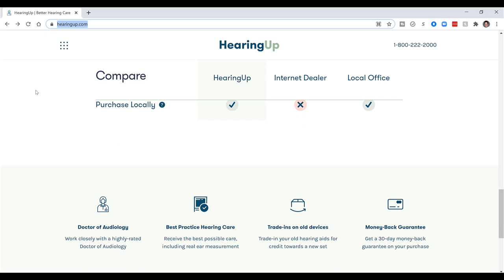BIG Announcement! | New HearingUp.com Website | DrCliffAuD VLOG 058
DrCliffAuD VLOG 058 | BIG Announcement! | New HearingUp.com Website.  Dr. Cliff Olson, Audiologist and founder of Applied Hearing Solutions in Phoenix Arizona, reveals the project, Hearing Up, that he has been working on with his partners over the past 6 months.